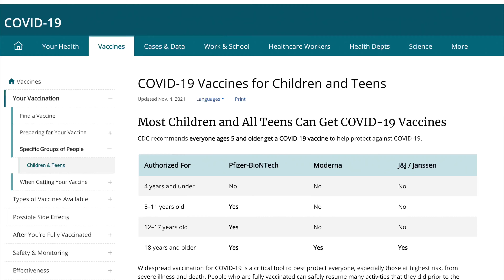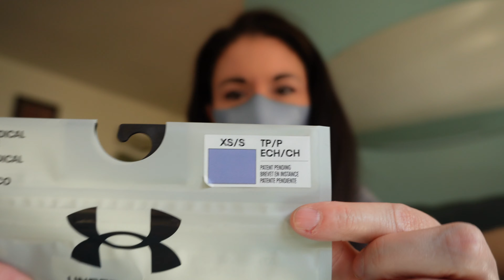UA SportsMask Featherweight 2nd Generation New Color Washed Blue Silver Chrome + 4 Month Review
I'm fully vaccinated, with a booster. But, I still wear a mask and I just got the Washed Blue / Silver Chrome color of the Under Armour UA SportsMask Featherweight! I paid FULL PRICE for this because I really wanted this new color! Watch me unbox it! This is a non-medical mask!

✅ Farmbox Direct: Save $10 off your first order with this
✅ Use this link to save $5 on your first Seven Sons order
✅ Become an ISSA Certified Personal Trainer and/or Nutrition Coach! Current ISSA Promotions & Discounts

I became a coach to help others avoid making the mistakes that I made. I've suffered injuries, been exhausted, and frustrated because I didn't have access to the right program to achieve my goals properly, I learned everything the hard way by seeking out instruction, information, and inspiration.